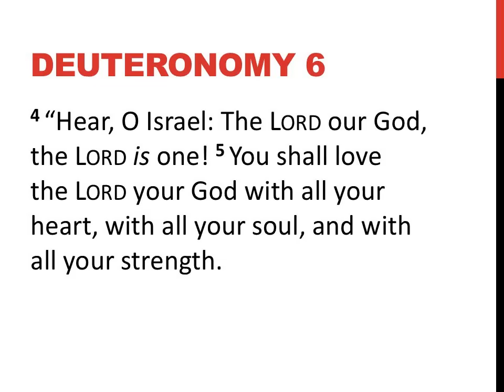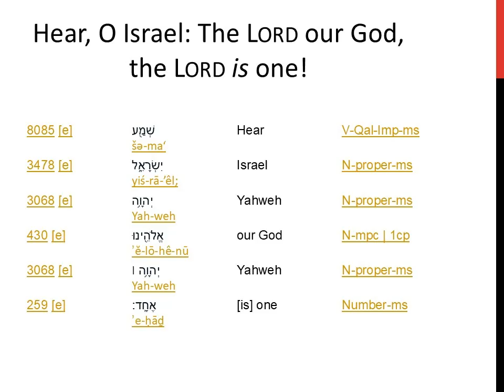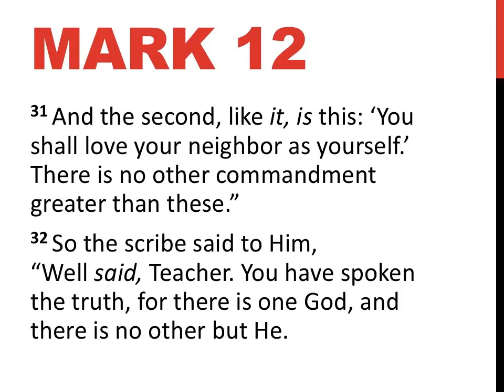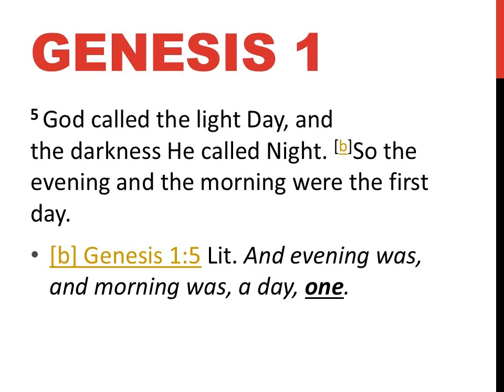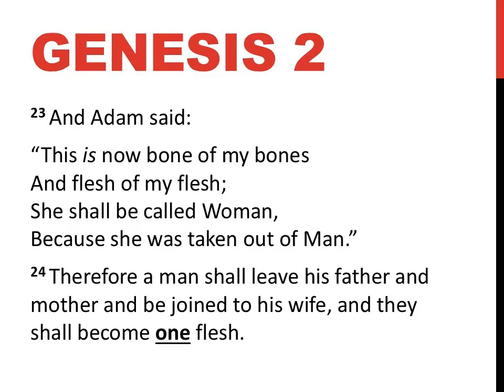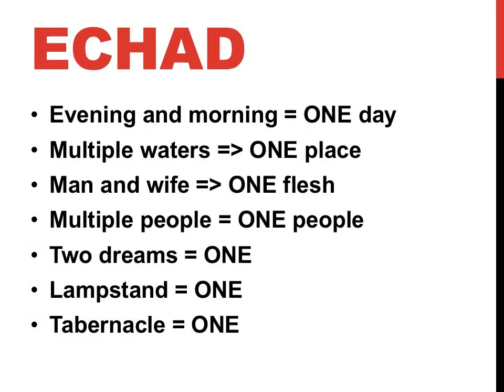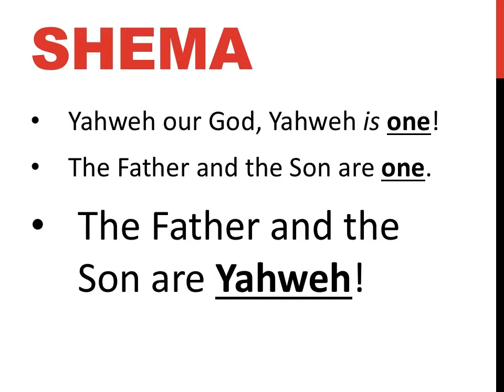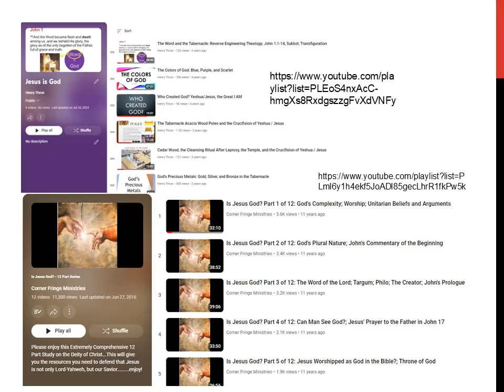The LORD is One. What is One?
My commentary on the 2024 Va'etchanan torah portion.

Bible verses covered:
Deuteronomy 6:4-5
Mark 12:28-34
Genesis 1:5, 9-10; 2:23-24; 11:5-6; 34:16, 22; 41:1, 5, 25-26
Exodus 25:31, 36; 37:22; 26:6, 11; 36:13, 18
John 10:28-33; 14:9
1 John 2:23